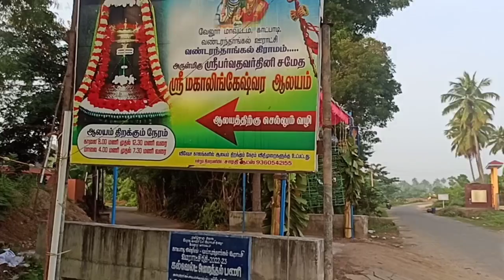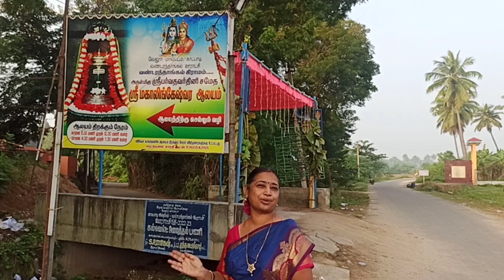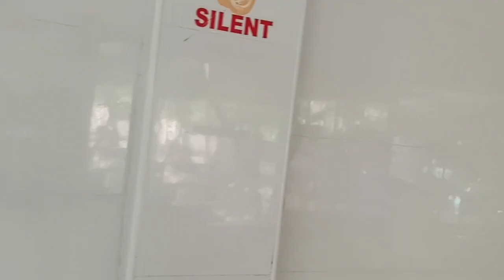உலகின் மிகப்பெரிய மரகத லிங்கம் காட்பாடி அருகில் உள்ளது.சிவனை தரிசனம் செய்து வாழ்வில் வளம் பெறுவோம் 🙏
உலகின் மிகப்பெரிய மரகத லிங்கம் காட்பாடி அருகில் உள்ள வட்ரந்தாங்கள் என்னும் கிராமத்தில் அமைந்துள்ளது. ஆன்மீக அன்பர்கள் சிவனை தரிசித்து அருள் பெறுங்கள் 🙏🙏